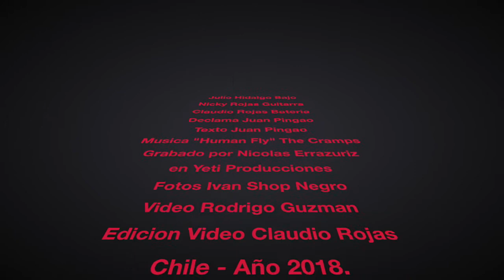La Banda del Camino - Quiltro Cristo - Letra Juan Pingao Cover The Cramps - Human Fly